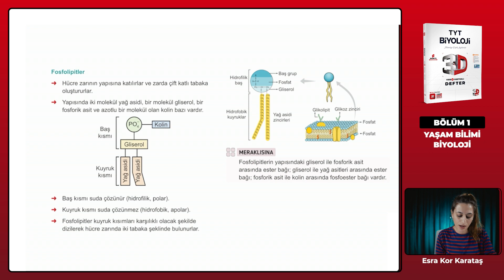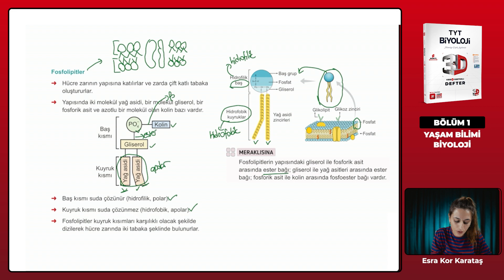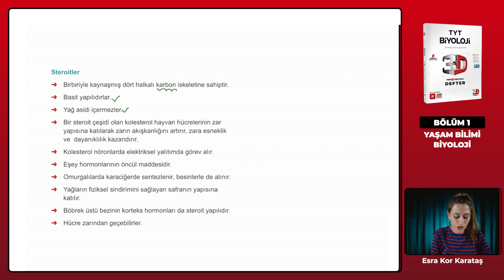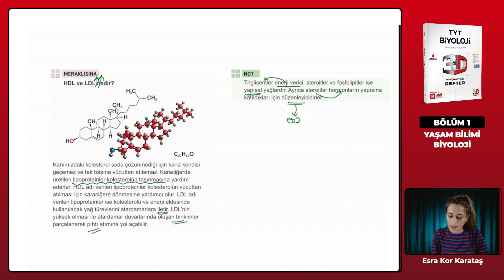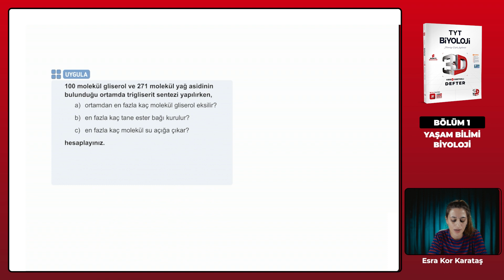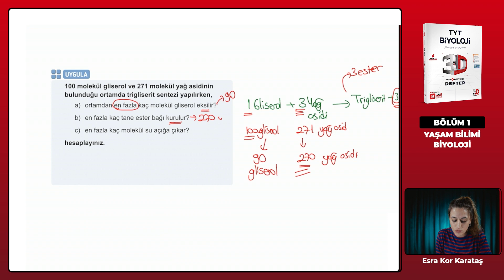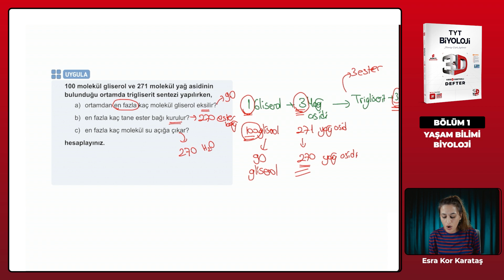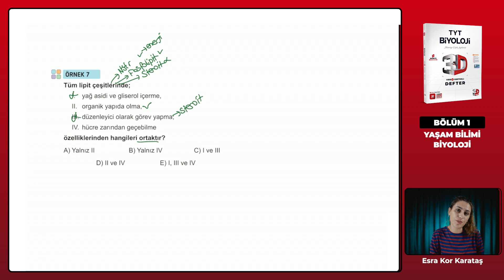Ders 12 - Lipitler - Fosfolipitler - Steroit